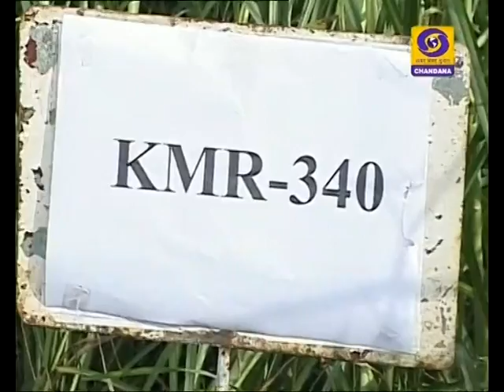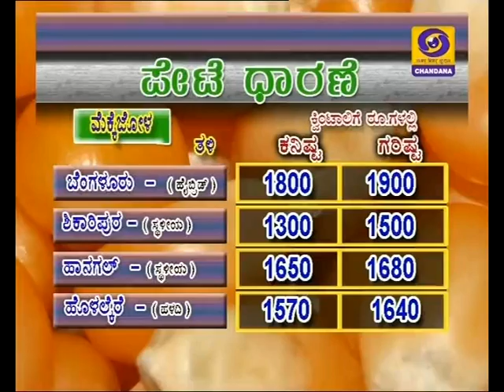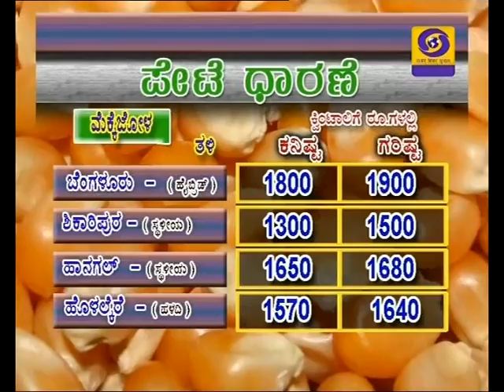BENGLURU 17th to 19th July 2017 Vol II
DOORDARSHAN
REGIONAL KENDRA
BENGLURU
Date           17th to 19th July 2017  Vol   II